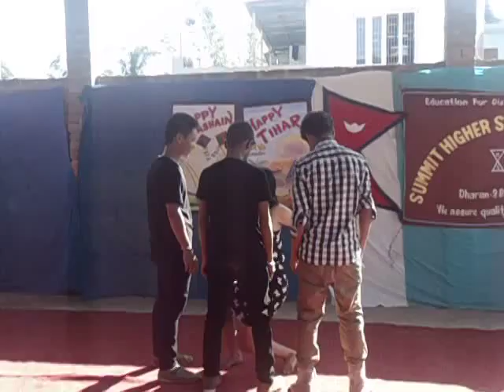Summit school dharan talentshow2070 dance class 9 preview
Ending dance of Talent show 2070 of Summit Higher Secondary School Dharan9 bagaicha Chowk
Dancers of this song are
Kareena Stha-calss 10
Amit karkee-class 9
Paras Rai-class 9
Abinash Gurung-class 9
And sorry i accidently deleted original video